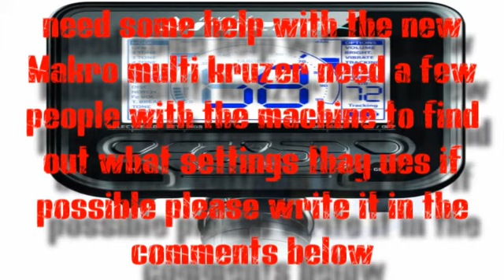Need some help with the new Makro multi kruzer on the settings